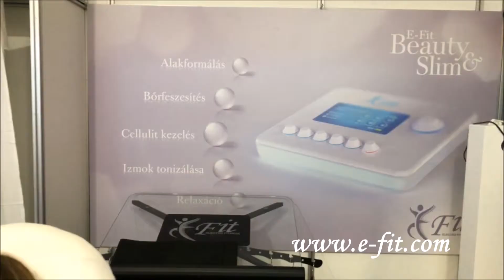Beauty Forum expo 2018 Budapest, Hungary